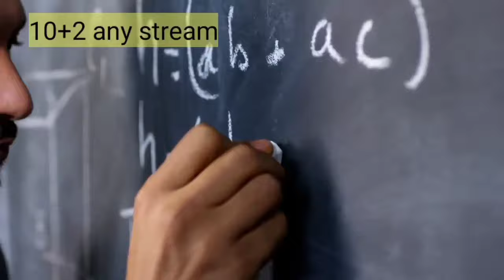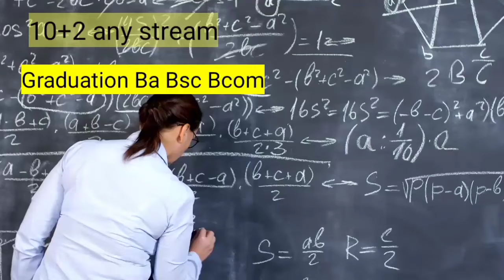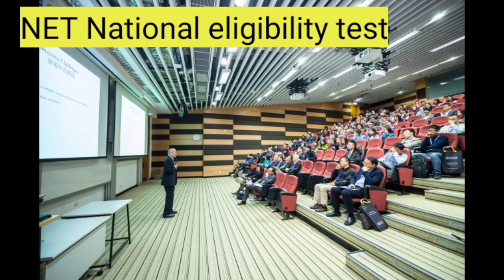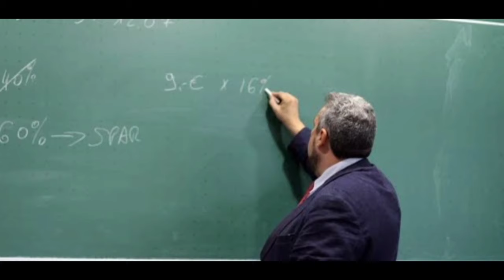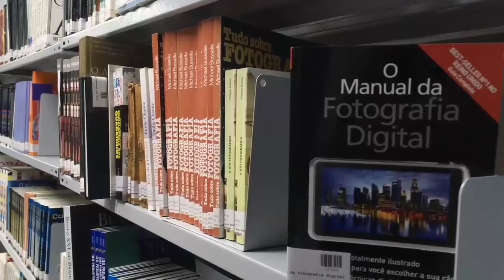कैसे बने कॉलेज प्रोफेसर | How to Become a College Professor Lecturer jobs | professor kaise bane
कैसे बने कॉलेज प्रोफेसर How to Become a College Professor Lecturer in hindi  ! Professor Kaise bane
Kaise Bane College Professor | How to Become a College Professor Lecturer  jobs
कॉलेज लेक्चरर कैसे बनें , How to Become College Lecturer सम्पूर्ण जानकारी
प्रोफेसर कैसे बनते हैं , Professor kaise bane , Lecturer kaise bane , Professor kaise bana jata hai.
assistant professor kaise bante hain
lecturer kaise bane
how to become a professor
professor banne ke liye kya karna chahiye
how to become professor in government college
college lecturer kaise bane
professor
assistant professor kaise bane
how to become lecturer in government college
how to become a professor in college
how to become professor
government professor kaise bane
college me professor kaise bane
how to become a college professor
professor banne ke liye kya karna padta hai
प्रोफेसर बनने के लिए क्या करना चाहिए
how to become college professor
how to be a professor
college professor
professor kaise bante hain
how to become a lecturer in government colleges
professor ke liye qualification
how to become a lecturer
how to become a professor in government colleges in india
college lecturer ke liye qualification
college teacher kaise bane
professor kaise banate hain
lecturer banne ke liye kya kare
university professor kaise bane
govt professor kaise bane
professor ki taiyari kaise kare
how to become professor in university
college ka professor kaise bane
how to become assistant professor
lecturer
college lecturer
how to be a professor in college
how to become assistant professor in government college
college teacher
assistant professor qualification
english professor kaise bane
professor kaise bane salary
professor ki salary kitni hoti hai
college ke professor kaise bane
professor banne ke liye kya karen
professor of how
teacher banne ke liye kya karna padta hai
professor job
UGC GUIDLINES इंटरव्यू शॉर्टलिस्टिंग के लिए ,Screening Process of Assistant Professors FOR INTERVIEW,API SCORE KYA HAI

 UGC NET JRF क्या है What is ugc net in hindi NET JRF के बीच क्या अंतर है jrf salary

अगर आप कॉलेज प्रोफेसर बनना चाहते है तो आपको यह video बहुत ज्यादा मदद कर सकेगी| इस विडियो में आपको कॉलेज प्रोफेसर कैसे बने कॉलेज टीचर कैसे बन सकते है कॉलेज प्रोफेसर की तैयारी कैसे करे प्रोफेसर अधिकारी की उम्र सीमा कॉलेज प्रोफेसर बनने के लिए क्या- क्या करे प्रोफेसर एग्जाम के लिए क्या पढ़े कॉलेज प्रोफेसर की योग्यता क्या होनी चाहिए कॉलेज प्रोफेसर बनने के लिए कौन-सी परीक्षाएँ देनी होती है कॉलेज प्रोफेसर की परीक्षा का पैटर्न और साथ ही कॉलेज टीचर की सैलरी यह सभी जानकारी आपको इस video के माध्यम से दी जा रही है|